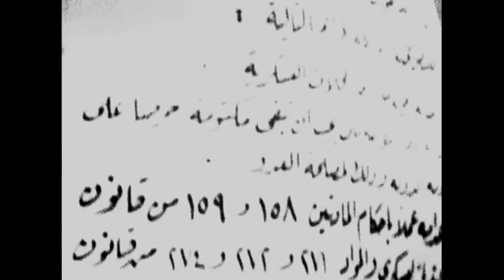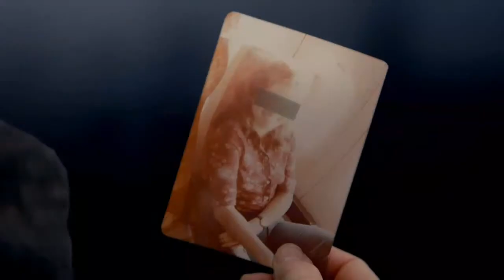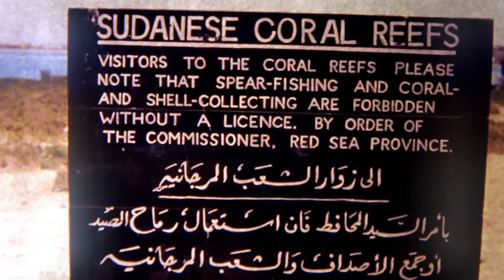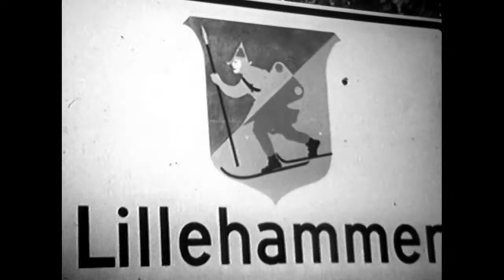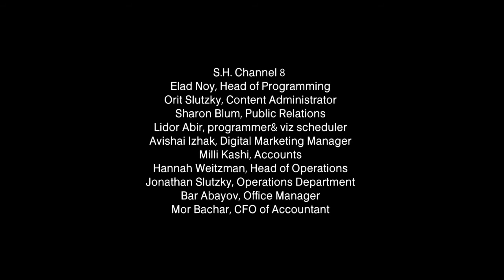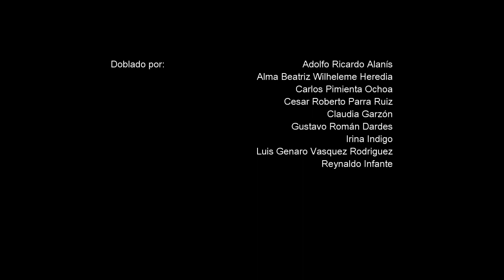Inside The Mossad S01E03